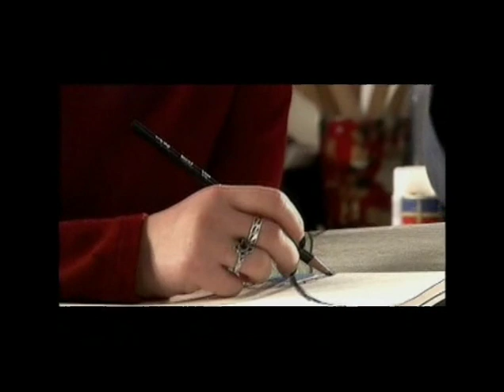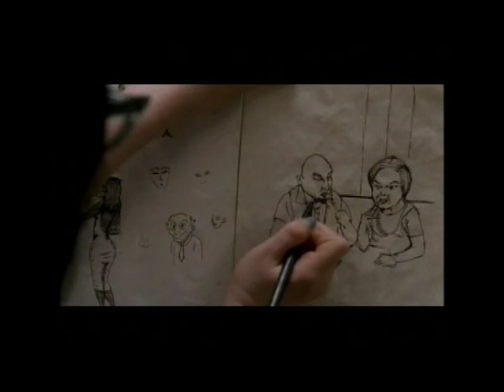The Making Of Ghost World PT1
Part One of 'The Making Of Ghost World'.
Ghost World is a movie starring Brad Renfro, Thora Birch, Scarlett Johansson and Steve Buscemi.